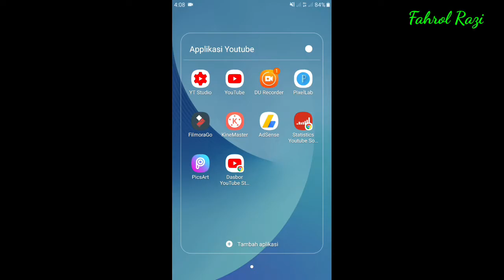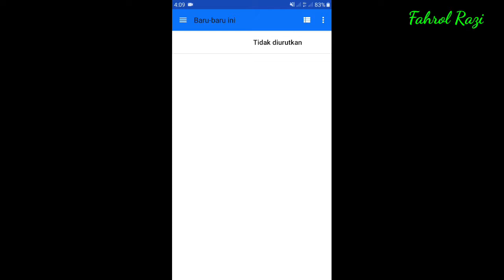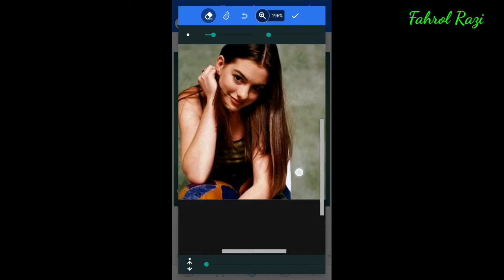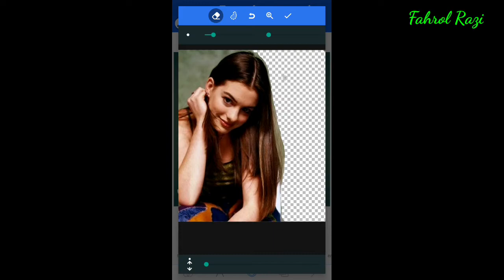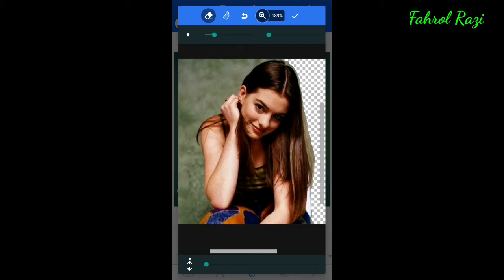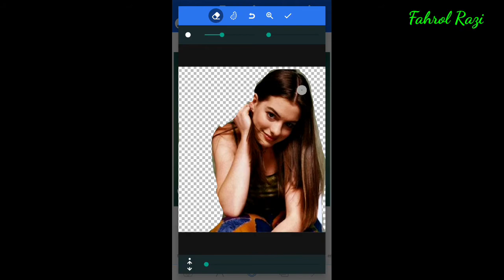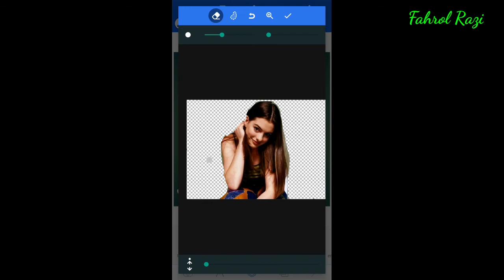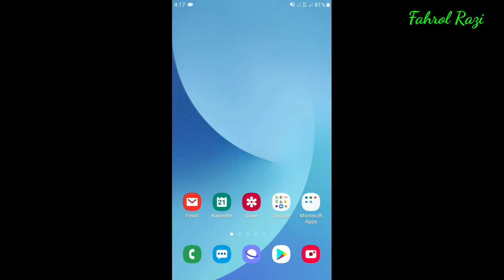Cara Hapus Background Foto Di Android Pakai Aplikasi PixelLab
Cara Hapus Backgroud Foto Di Android Pakai Aplikasi PixelLab

Dari masa kemasa, sampai sekarang ini pertumbuhan orang yang ingin menjadi youtuber semakin meningkat di dunia ini. para youtuber berlumba-lumba untuk menarik orang menjadi subcriber mereka, maka para youtuber berlumba-lumba membuat video yang menarik untuk banyak ditonton sama orang. salah satu faktor untuk menunjang peningkatan menarik videonya adalah membuat Thumbnail video youtubenya, thumbnail didesain semenarik mungkin. membuat thumbnail yang menarik, haruslah mendesain dengan bagus, faktor utama adalah mendesain foto thumbnail, foto tumbnail tersebut perlu juga didesain, contohnya mendesain dengan cara menghapus backgroud foto tersebut. dalam menghapus backgroud foto perlu juga kemahiran dan ketelitian, maka oleh karena itu saya akan mencoba membuat video tutorial cara menghapus backgroud foto dengan menggunakan aplikasi PixelLab.

Fahrol Razi